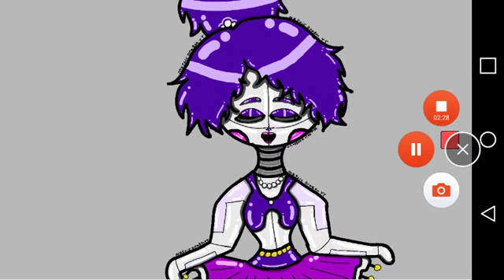Join Us For A Bite Nightcore (Read Description)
That Picture Took Me 1 Hour To Make